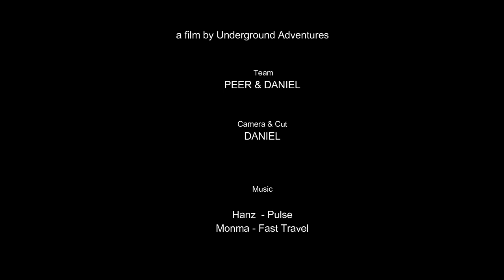Höhle / Cave: Caves in the Beka-Ocizla Area (SLO)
Eine kleine Wanderung vom Jänner 2019 in Slowenien.
Höhlen in diesem Video:

- Miškotova jama v Lokah
- Maletova jama
- Blažev spodmol

A short hike from January 2019 in Slovenia.
Caves in this video:

- Maletova jama
- Blazev spodmol